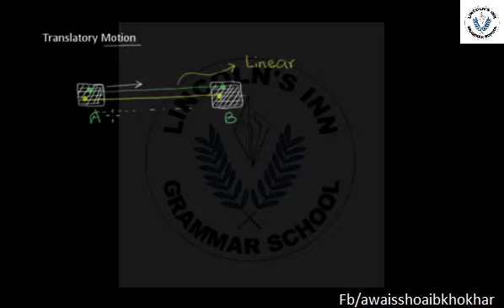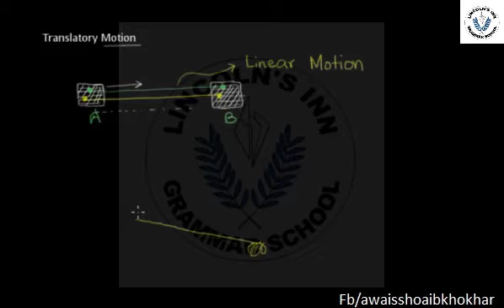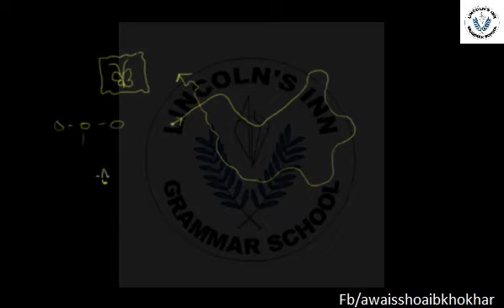Physics 9th Ch 2 Translatory Motion Matric Part-1 for Beginners In Urdu |Lincoln's Inn